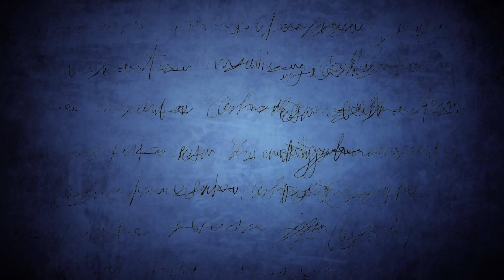Once Upon A time 83